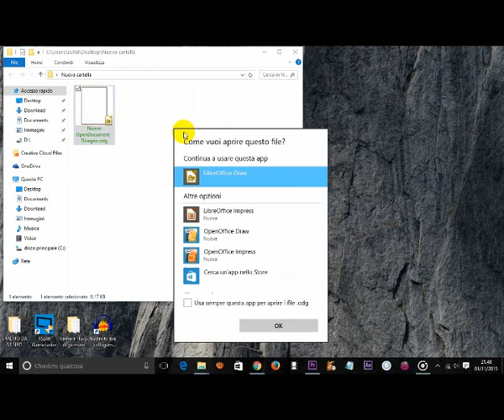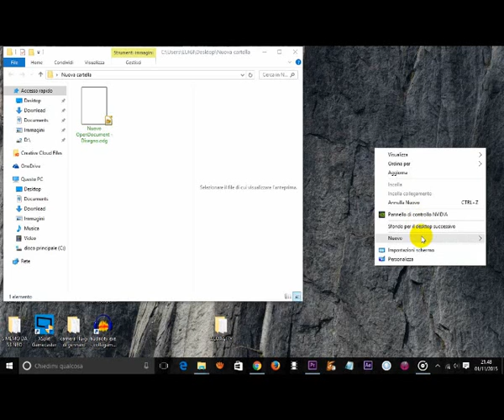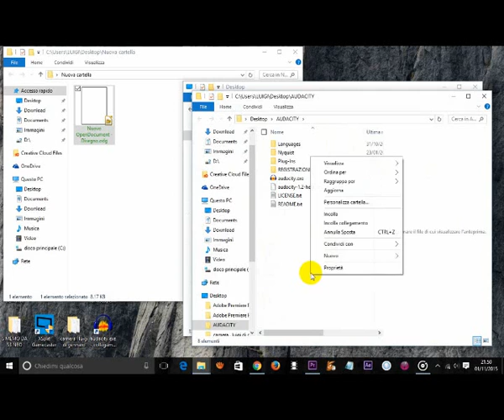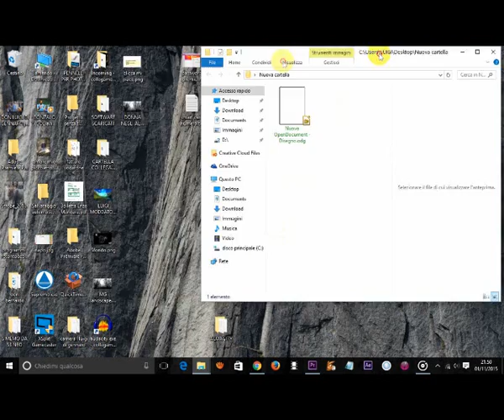LEZIONE DI COMPUTER-LEZIONE 2 - COME SPOSTARE FILE DA UNA CARTELLA A UN'ALTRA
IN QUESTO VIDEO SPIEGO COME SPOSTARE FILE DA UNA CARTELLA A UN ALTRA CARTELLA.